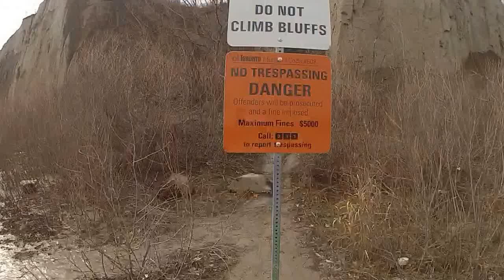Risky Crawl Spot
Very nice place to crawl but right now with all rain i have had there are slide's all over.  Needless it would be cool to get a slide on film